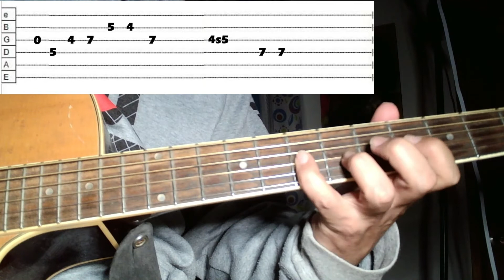Tutorial solo de guitarra el sirenito Rigo Tovar